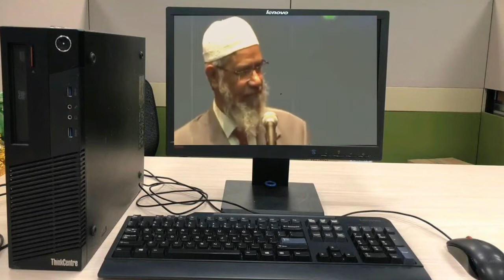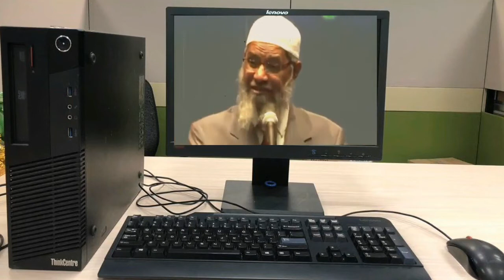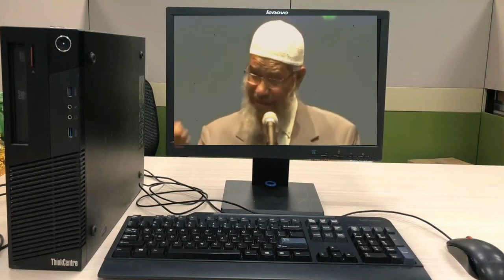মোদির বিনাশ নিশ্চিত হবেই হবে বলেছিলেন ডা. জাকির নায়েক